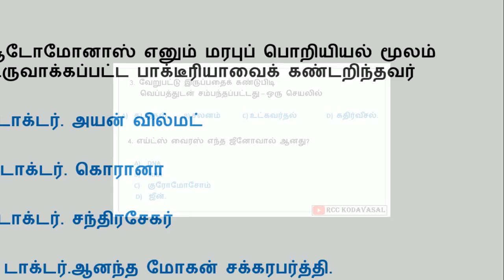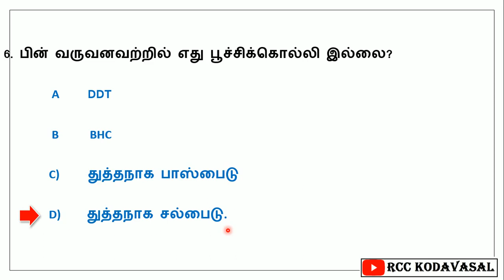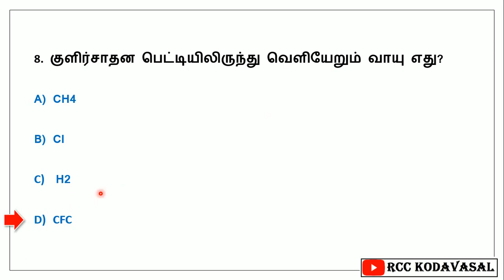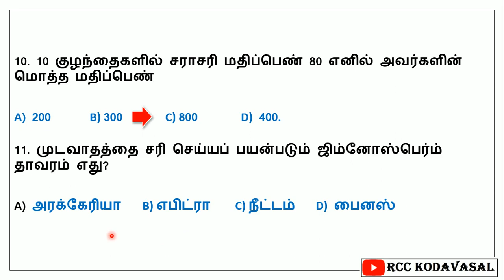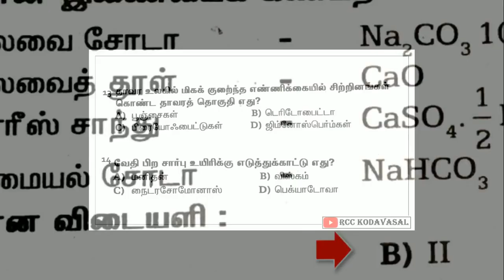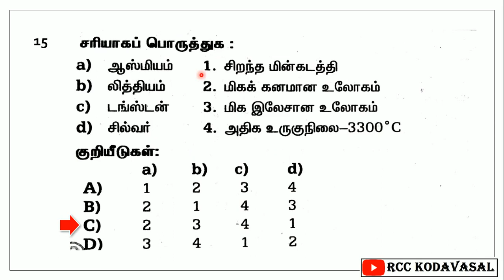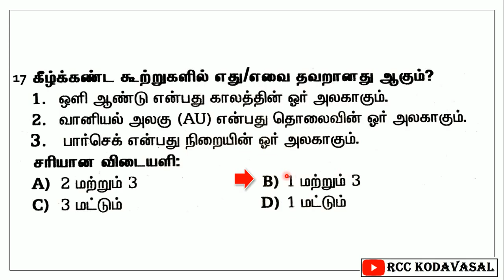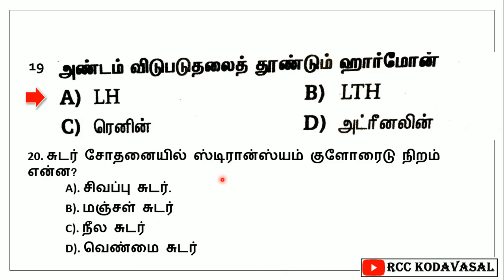LAB ASSISTANT EXAM i SCIENCE Important questions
EDUCATION